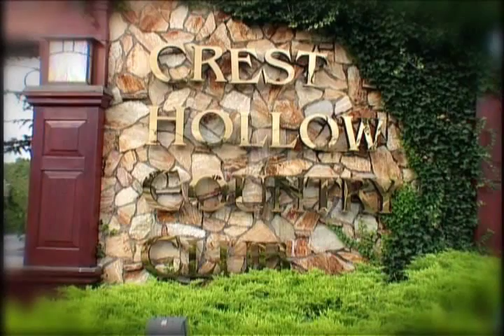Esmir and Elvira Sahmanovic Wedding Svadba Part 2